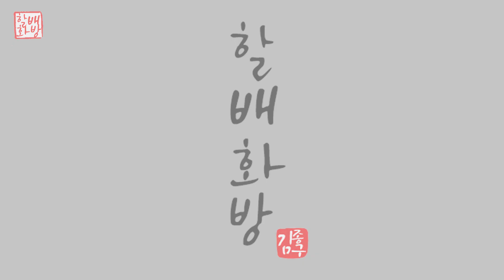[#64] 해변에 선 여인 | 유화 | Oil Painting | Acrylic Painting